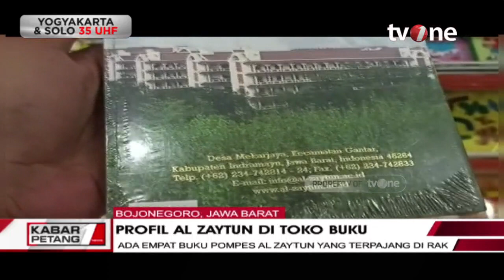Buku Profil Ponpes Al Zaytun Dijual di Toko Buku di Bojonegoro | Kabar Petang tvOne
Kabar Petang, - Buku Profil Ponpes Al Zaytun Dijual di Toko Buku di Bojonegoro | Kabar Petang tvOne

Dalam video yang viral di media sosial, buku yang berisi profil Ponpes yang belakangan viral karena diduga memiliki ajaran yang menyimpang itu terjual di toko yang berada di Jalan Trunojoyo, utara rumah Dinas Bupati Bojonegoro.

KARPET01
UK01
FR01